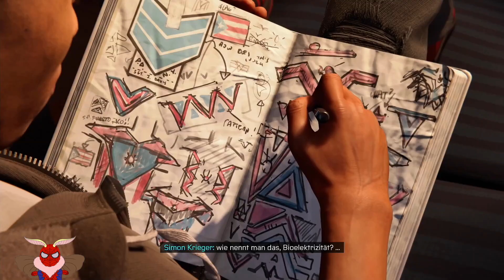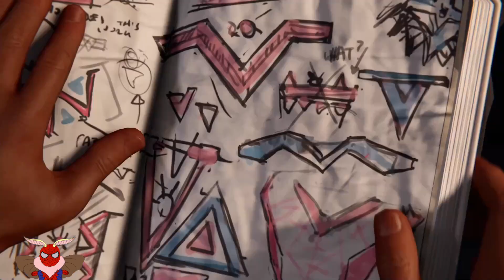Die Kundgebung. | Spider-Man: Miles Morales | Let's Play | Deutsch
In Spider-Man: Miles Morales spielen wir den gleichnamigen Teenager Miles Morales, der versucht, in Spider-Mans Fußstapfen zu treten, während er sich an sein neues Zuhause gewöhnt.
Als Peter Parker spontan in einen Arbeitsurlaub mit MJ reist, weiß Miles noch nicht, dass er sein Zuhause ganz alleine vor einer Bedrohung beschützen muss.
Kann Miles es ganz alleine ohne seinen Mentor schaffen?

Viel Spaß beim Zuschauen und bis dann,
Tschüssi!

Veröffentlichung: 12. November 2020
Entwickler: Insomniac Games, Nixxes Software
Publisher:  PlayStation PC LLC